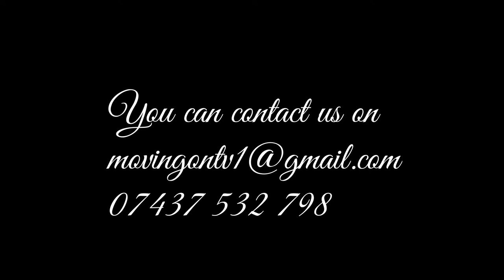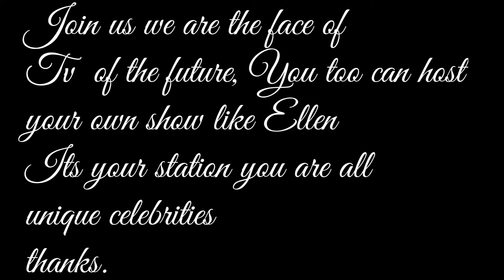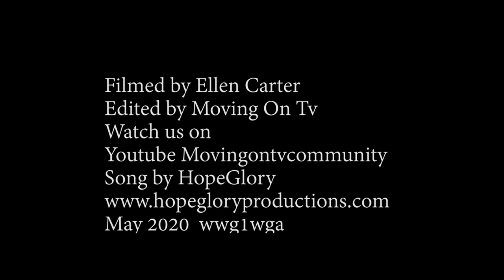Ellens lockdownshow 3 "Staying Productive in Lockdown"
Ellen Carter comes up with some great ways to stay productive while you are waiting to go back to work.

Call Mon-Sat daytime:
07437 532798